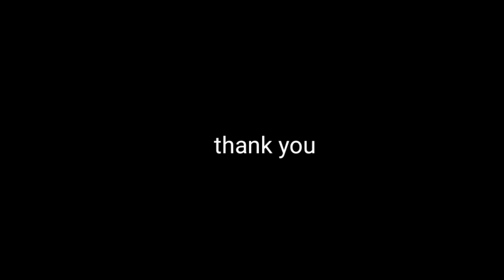DEE KE STUDENT😅TD149